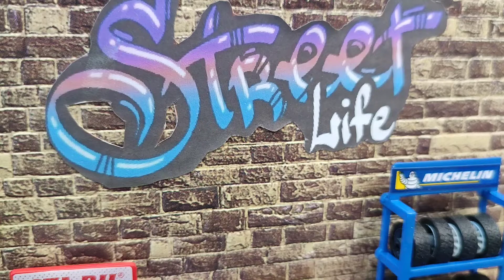1:64 scale diecast , mini gt, tarmac, inno, ignition models!